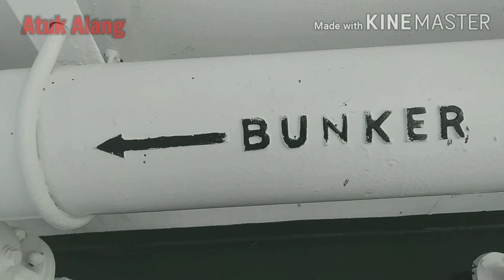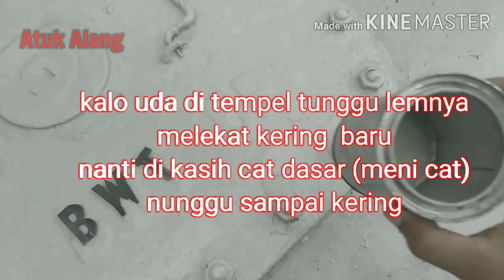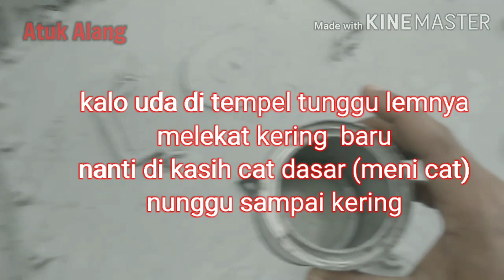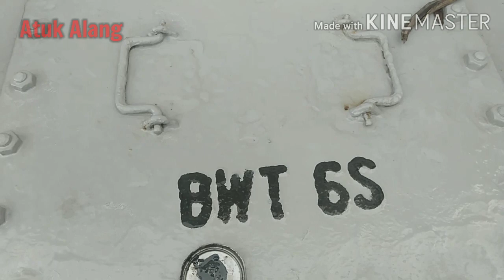cara buat nama keren & timbul di atas kapal || Atuk Alang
Bravo semua..!!!
Haii.. jumpa lagi di channel kami..kali ini kami bagi tutorial Cara buat nama keren & timbul di atas kapal fungsinya supaya crew kapal mengerti & paham  cara melaksanakan tugasnya &engak lupa untuk mengerjakannya...ok kita langsng aja ke video toturialnya' ya gaess...!!!jangan lupa subscribe like & komenya biar channel kami makin berkembang salam jangkar sedunia⚓

Video :OPPO
Editor video :Kine master